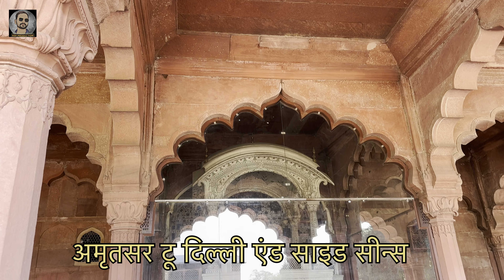अमृतसर टू दिल्ली टू पुणे / लाल किल्ला / इंडिया गेट / करोल बाग / चांदणी बाजार / KDF PRODUCTION/